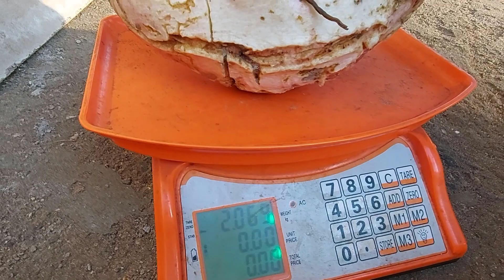حصاد البطاطا الحلوة الهندال اسهل طريقة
موعد حصاد البطاطا الحلوة موسم حصاد الهندال زراعة البطاطا الحلوة من المحاصيل الاقتصادية
كيف اعرف البطاطا الحلوة وما هي انواع البطاطا الحلوة الهندال هل يمكن اكل البطاطا الحلوة نيه
انواع البطاطا الحلوة مع موعد حصاد البطاطا الحلوة في العراق في خطوات شيقة مع الحصاد
طريقة حصاد البطاطا الحلوة الهندال خطوة بخطوة